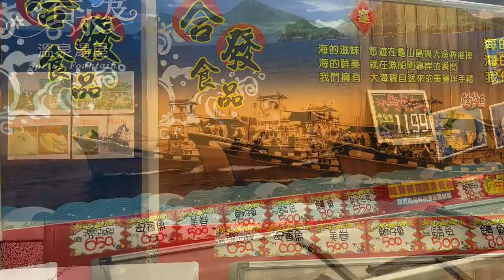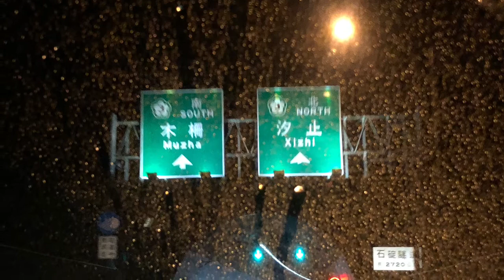礁溪春水笈湯屋 iX拍攝